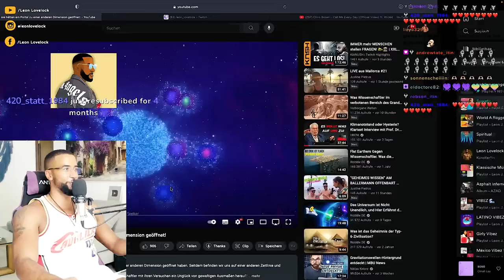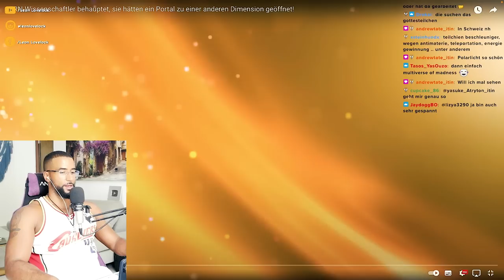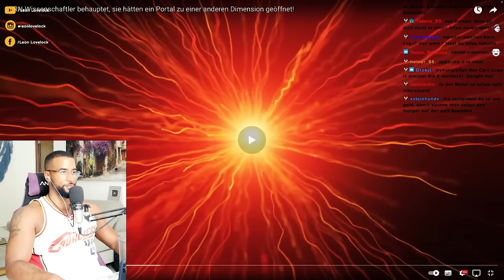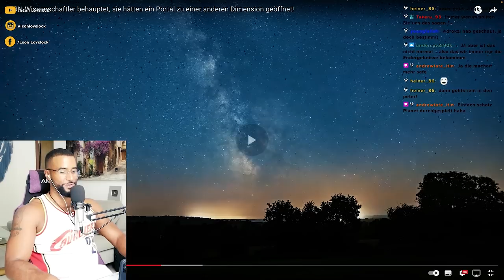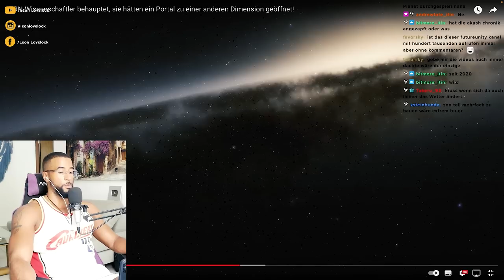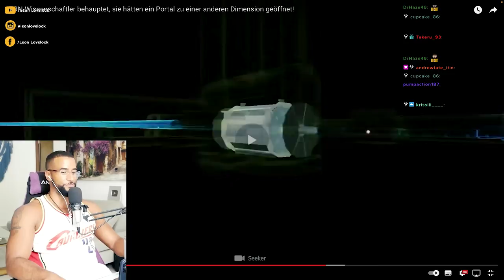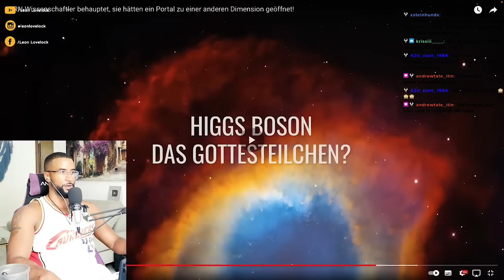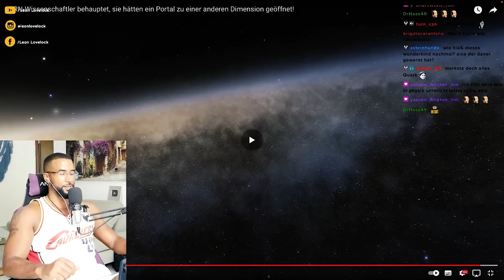PORTAL GEÖFFNET 😱 DIE WAHRHEIT ÜBER DEN CERN TEILCHENBESCHLEUNIGER! [DOKU] REACTION - Leon Lovelock